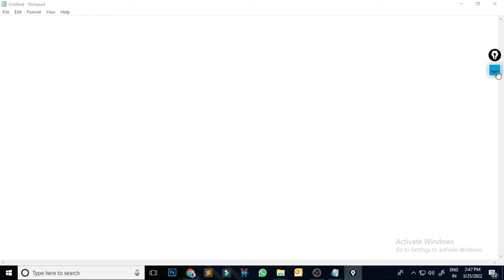#3 | Understand the Google ad Structure to become Google Ad Expert | Google Ad Tutorial 2022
Understand the Google ad Structure to become Google Ad Expert

If you're eager to elevate your digital marketing game, you've come to the right place. In today's video, we're breaking down the intricacies of the Google Ad structure to empower you on your journey to becoming a Google Ad expert.

🎓 In this comprehensive guide, we'll walk you through the key components of Google Ads, providing you with the knowledge and insights needed to create and optimize successful campaigns. Whether you're a marketing professional looking to enhance your skills or a business owner aiming to maximize your online presence, understanding the Google Ad structure is a game-changer.

🔍 Topics covered in this video:

Introduction to Google Ads

Overview of the advertising platform
Why Google Ads is essential for businesses
Campaign Types and Objectives

Dive into various campaign types (Search, Display, Video, Shopping)
Setting clear campaign objectives for optimal results
Ad Groups and Keywords

Understanding the role of ad groups
Effective keyword research and selection
Ad Formats and Creative Elements

Crafting compelling ad copy
Leveraging ad extensions and visuals for higher engagement
Budgeting and Bidding Strategies

Smart budget allocation
Choosing the right bidding strategy for your goals
Analytics and Optimization

Utilizing Google Analytics for campaign insights
Continuous optimization for better performance
By the end of this video, you'll have a solid understanding of the Google Ad structure, allowing you to navigate the platform with confidence and finesse. Whether you're a beginner or looking to refine your skills, this guide is designed to empower you on your path to becoming a Google Ad expert.

Let's dive in and unlock the full potential of Google Ads together! 💡📈

Regards

Manjit Singh